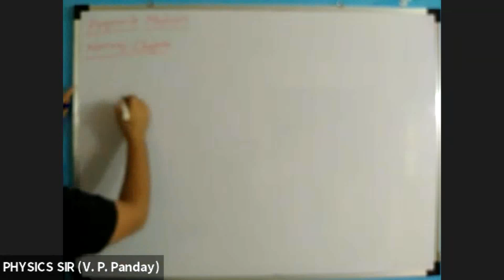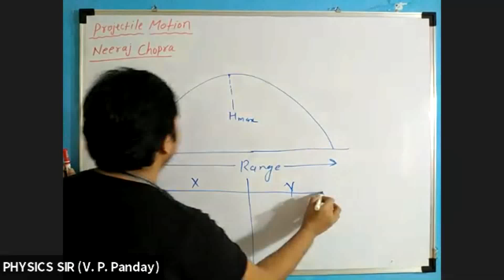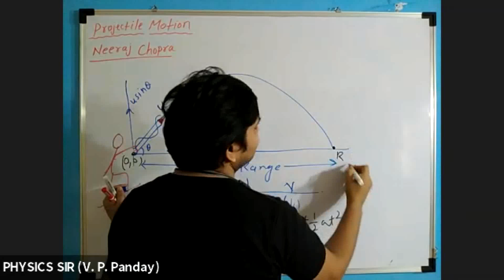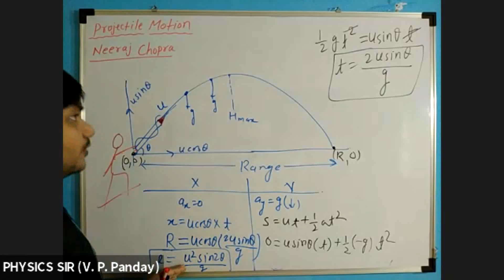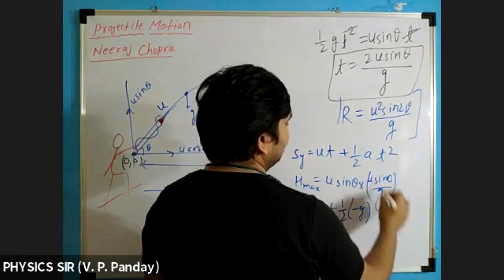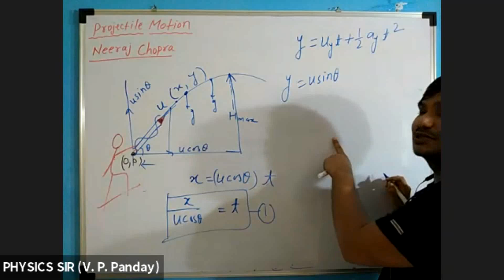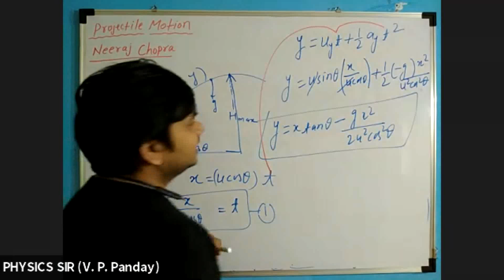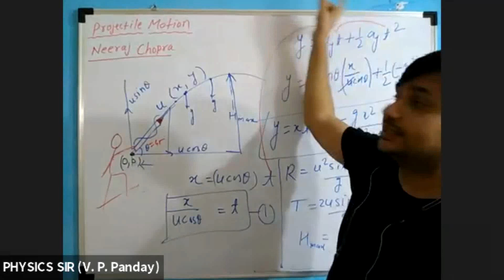Neeraj Chopra से सीखिए PROJECTILE MOTION Class 11 Ch4 Lecture1